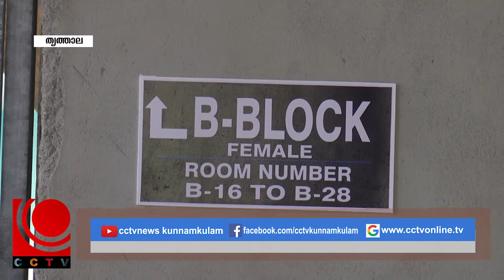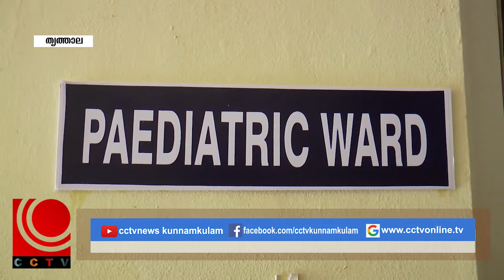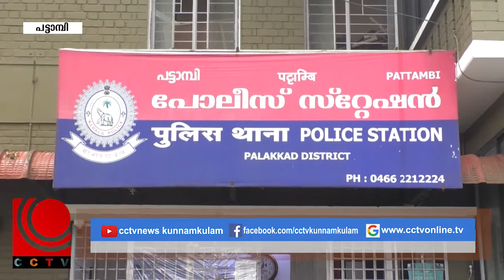Nila News 09 10 2020